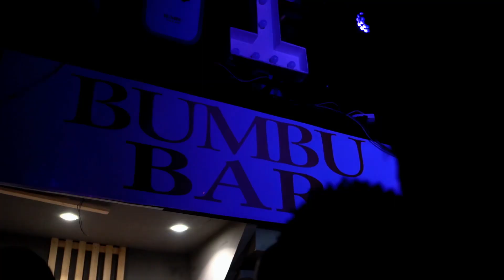INFLUENCE ROCKS TANKS AND BIKINIS AND WE ARE HERE FOR IT ALL!!!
INFLUENCE HEADLINED AND LEFT NO CRUMBS, TOOK OVER THE POP UP PARTNERSHIP WITH SUNDOWN BEACH EXPERIENCE AND TANKS AND BIKINIS AT GARAGE THIS DETTY DECEMBER, DEFINITELY CANT WAIT FOR THE MAIN SHOW.

PERFORMANCES FROM
BIG K DJ
DJ OJ
RACHEL FOXX
DJ DENNIS
DJ NITRO
LEONARDO DJ
MC NEL
DJ CLIF
DJ JUVENILE
DJ BIG L